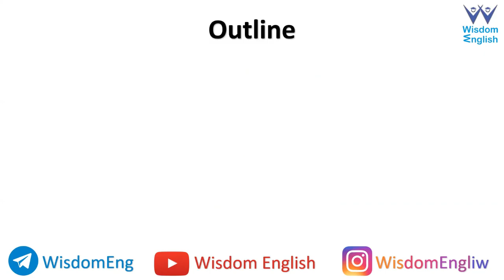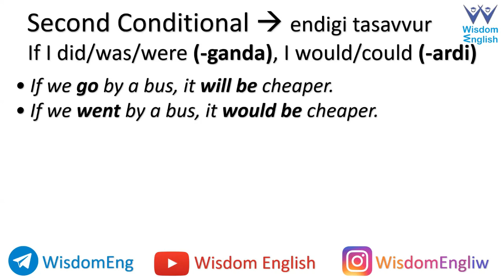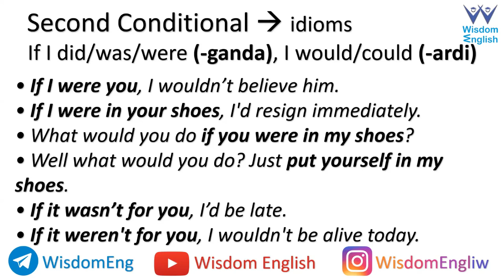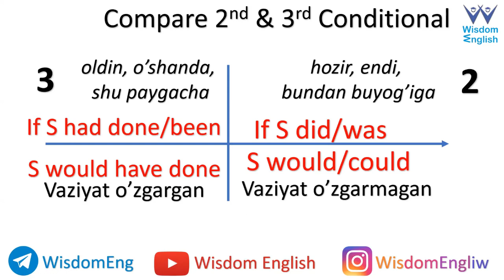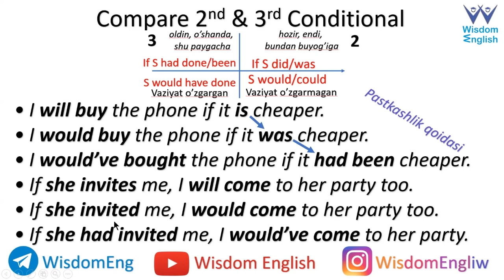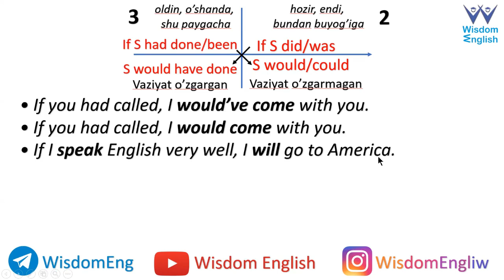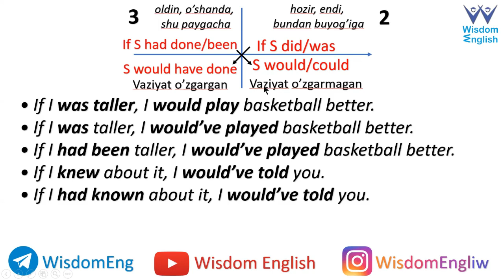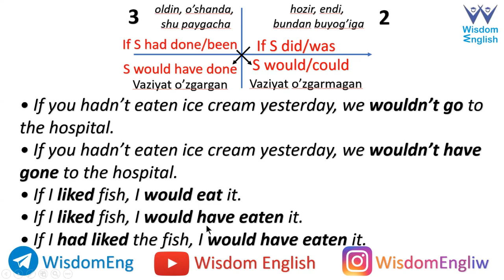Second, Third and Mixed conditionals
Ingliz tilini oson, tez va bepul o'rganing!

Darslarimiz bepul va 3ta bepul narsa so’rab qolamiz:
A’zo bo’ling, like bosing va ulashing.